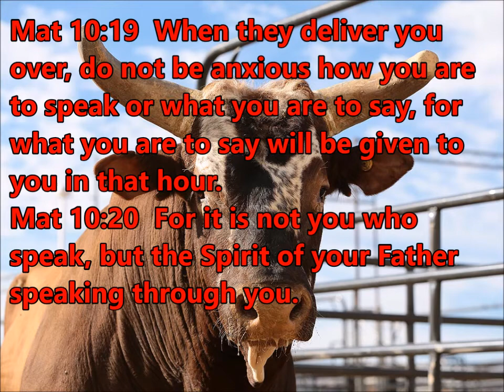For Chuck Connors